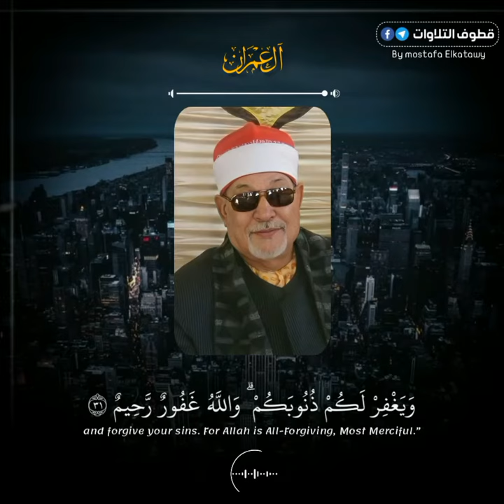تلاوة القرآن الكريم